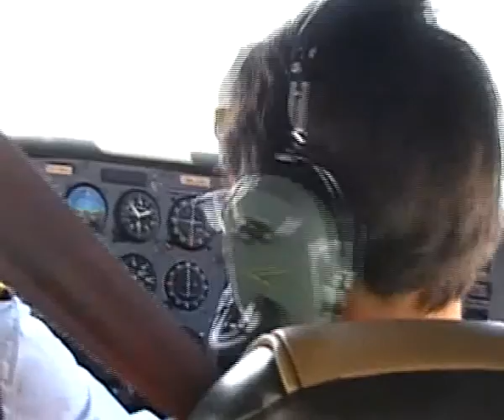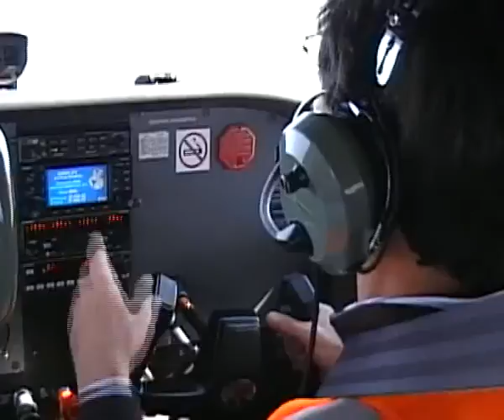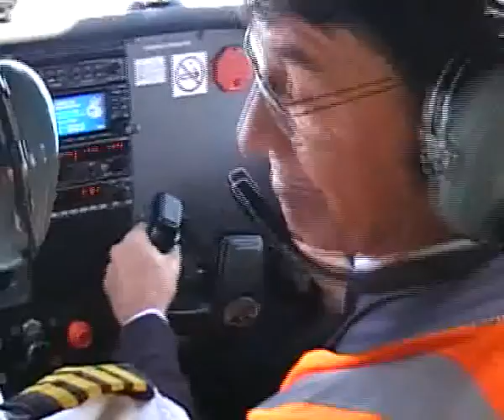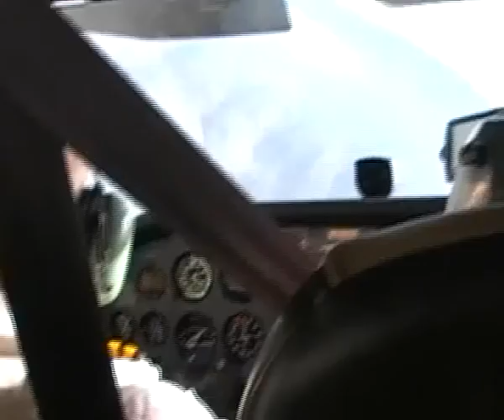CUMPLE DE PACO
Vuelo en avioneta sobre Granada